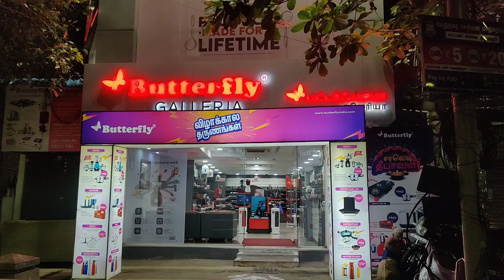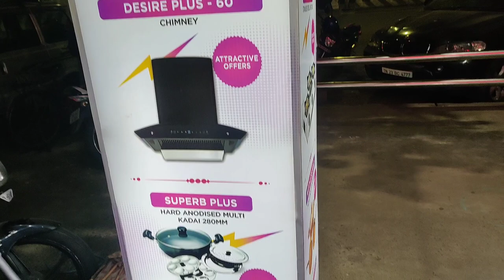🦋Butterfly Showroom Celeration offers Stove chimney, mixie,Wet grinders,Electric cookers flasks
Butterfly Smart Glass 3 Burner Gas Stove, Black, Manual

Butterfly Smart Mixer Grinder, 750W, 4 Jars (Grey)

Butterfly Premium Vegetable Chopper 900 Ml, Blue

Butterfly Cordial Induction Base Non-Stick Aluminium Omni Tawa, 25cm, Black

Butterfly EKN 1.5-Litre Electric Kettle (Silver with Black)

Butterfly Smart Wet Grinder, 2L (White) with Coconut Scrapper Attachment, 150 Watt

Butterfly Curve Stainless Steel Pressure Cooker, 3 Litre

Butterfly Wave 1.2 Litre Multi Cooker (Silver with Black)

Butterfly Elite Baby Stainless Steel Spoon Set of

stove, chimney,electric cooker,mixie grinder,wet grinder, hand mixer,toaster, sandwitchmaker,kettle, ironbox,flask, waterbottles,nonstickcookwares, staineless pressure cookers